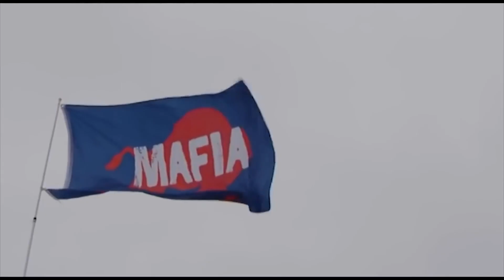Buffalo Bills 2021 Hype Video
Bills Mafia.. Its Time...